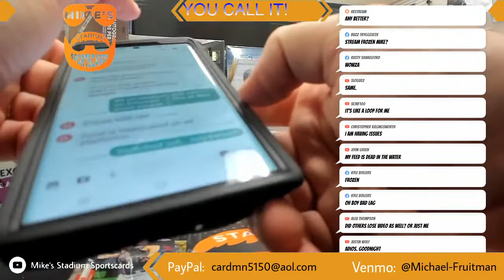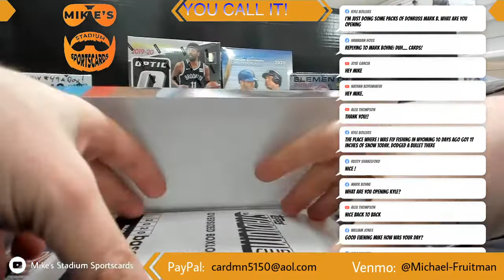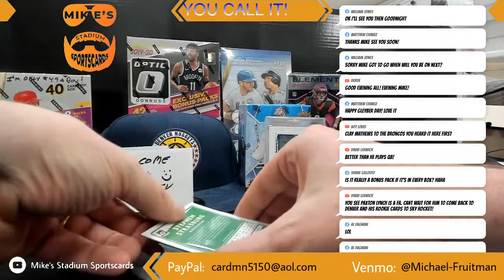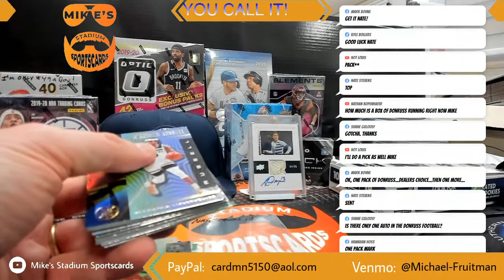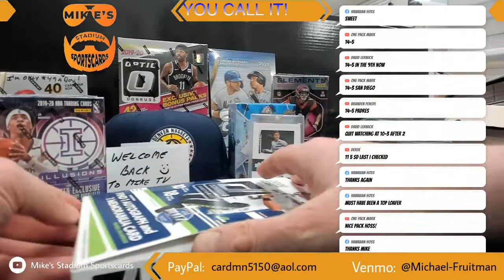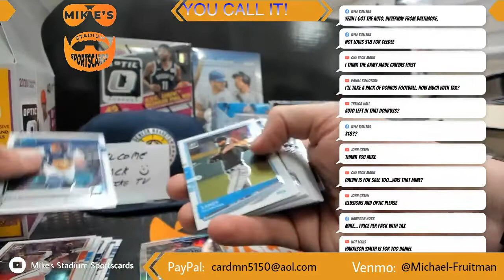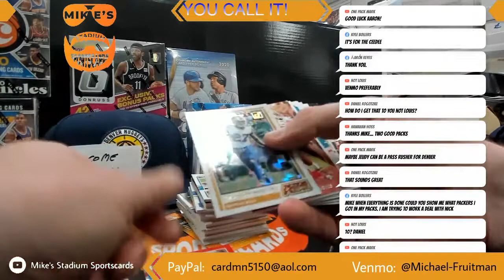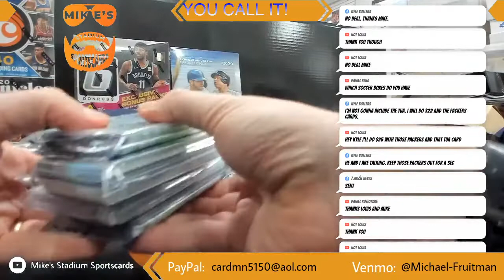Mike's Stadium Sports Cards LIVE!